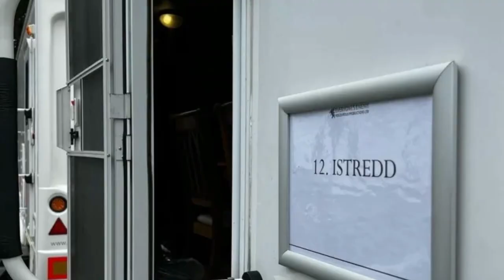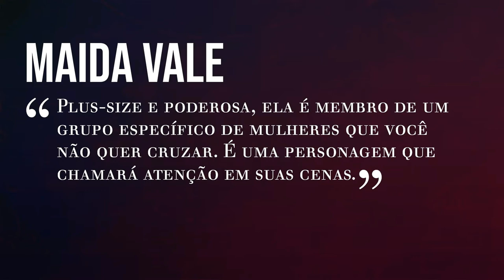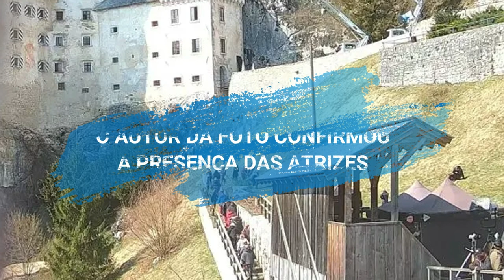The Witcher 3ª Temporada: ÚLTIMAS NOTÍCIAS ⚔️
As gravações da terceira temporada de The Witcher estão a todo vapor e temos novidades do andamento da produção. Chega nesse vídeo com o Renan trazendo as últimas notícias do Continente (e a chegada de Rita e Keira!)

ROTEIRO E EDIÇÃO: Julia Barcelos e Renan Alboy